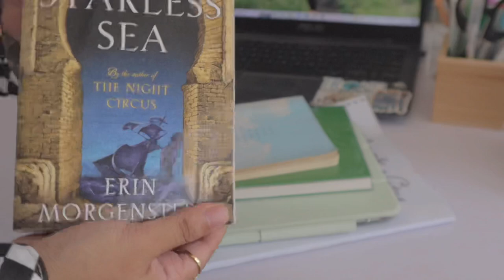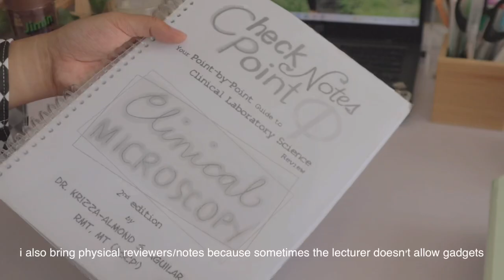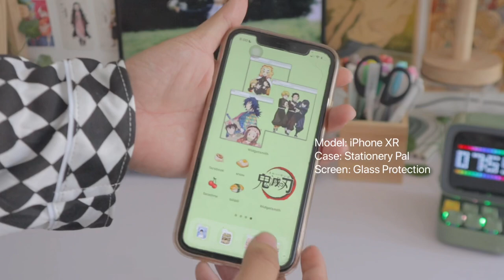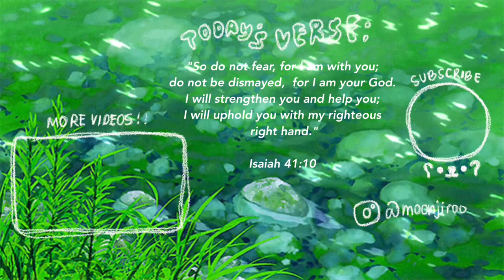what's in my bag : anime patches, productivity essentials, college school supplies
☁️from moonjiroo

ohayo mina-san!

product links:
✨Divoom Products:

🐣 production:
filming: canon m100
video: lumafushion, vllo, vsco
thumbnail: procreate

☁️ vlog inspo:
☆    pike channel